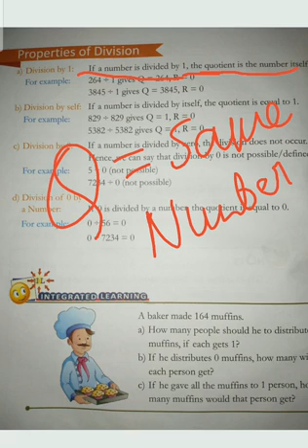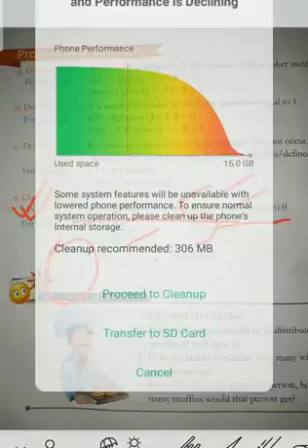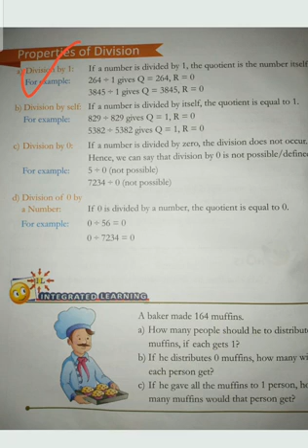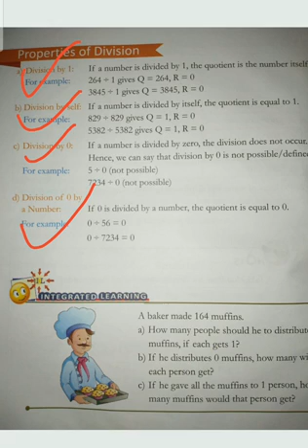Properties of division